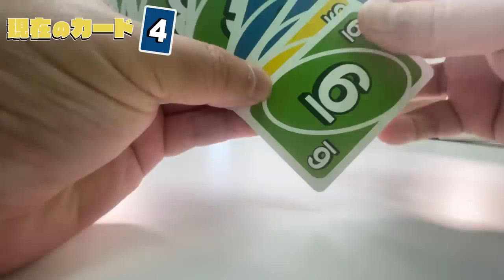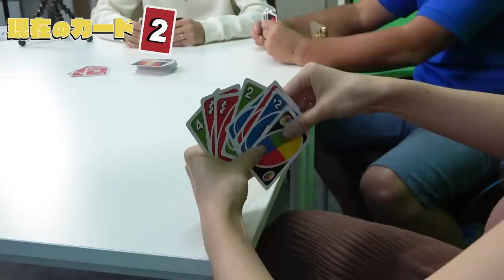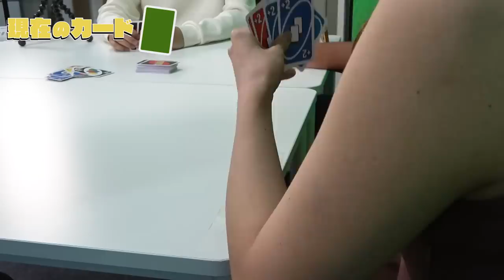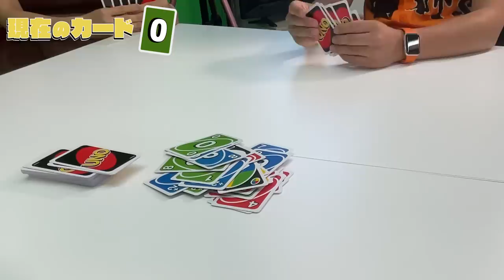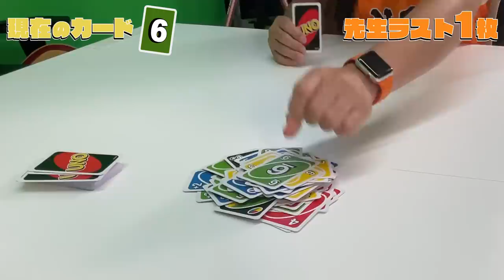【UNO】最弱王決定戦に巨人のアダム・ウォーカーが参戦！？まさかの展開に...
2006WBC優勝！ベストナイン！ 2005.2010ロッテ日本一！